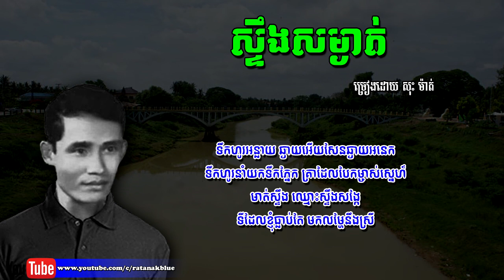ស្ទឹងសម្ងាត់ - សុះ ម៉ាត់ | Sos Math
បទ: ស្ទឹងសម្ងាត់
- ច្រៀងដោយ សុះ ម៉ាត់
- បទភ្លេង និង ទំនុកច្រៀង សុះ ម៉ាត់
- ប្រគំជាចង្វាក់ Slow
- ប្រគំភ្លេងដោយ វង់តន្ត្រីវិទ្យុជាតិ

This song was sung by Sos Math Since 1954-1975.

Image Khmer old singer: Sos Math
Images source: Public domain in google safety image